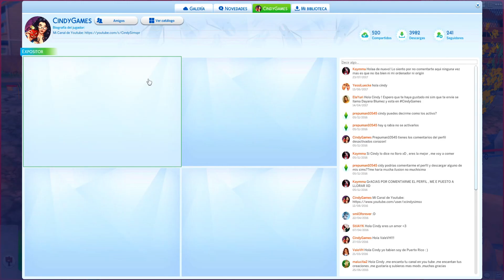OPINION/REVIEW LOS SIMS 4 VIDA ECOLOGICA